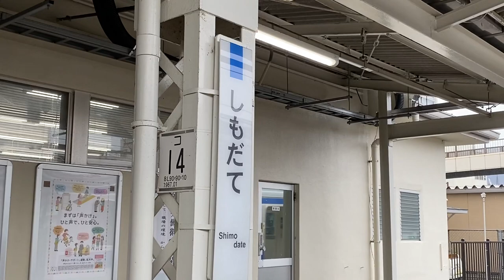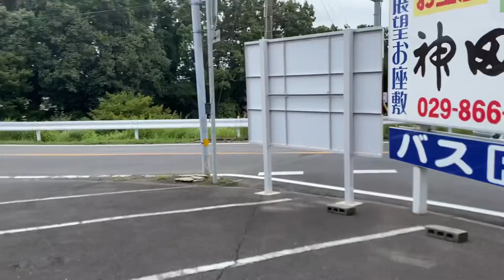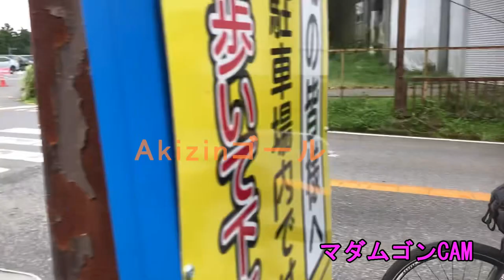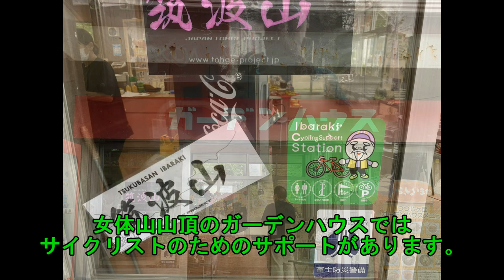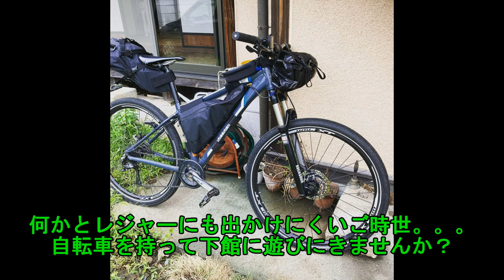爽やか秋晴れ！風の家から筑波山へサイクリング！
風の家から、筑波山へのサイクリング。都心からバイク片手に下館まで輪行。
下館駅で組み立てて、風の家まで来ました！
翌日は筑波山まで、サイクリング。競輪選手も練習で走るというコースは、想像をはるかに超えるかなりのハードな道行でした。往路と復路の時間の差にその過酷さを物語っています。
今回はかなり難易度が高いコースでしたが、
筑波山以外にも、街の中にもサイクリングを楽しめる場所はたくさんあります。
マイバイクを持参して、風の家にいらしてください！